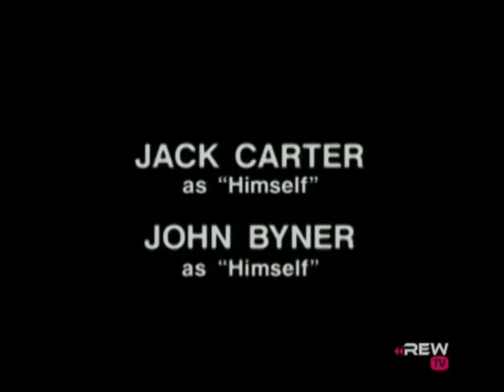Caroline In The City Closing Credits (November 26, 1996)